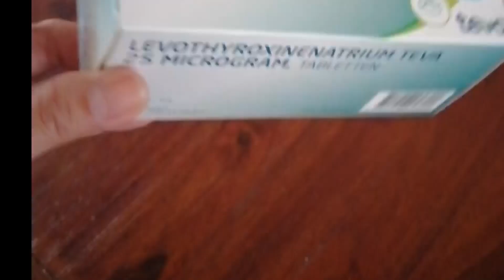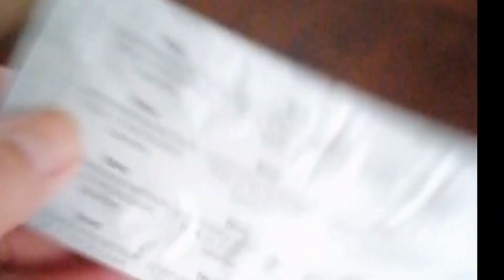Levothyroxine medicine | Para saan Ito gamot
Levothyroxine is used to treat hypothyroidism (condition where the thyroid gland does not produce enough thyroid hormone). It is also used with surgery and radioactive iodine therapy to treat thyroid cancer. Levothyroxine is in a class of medications called hormones.